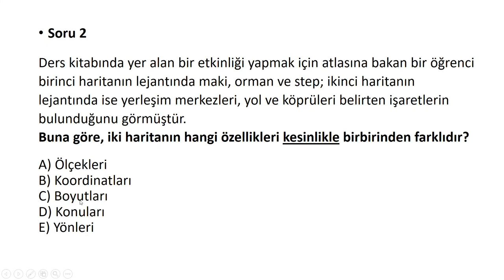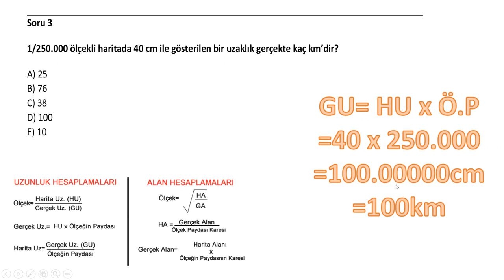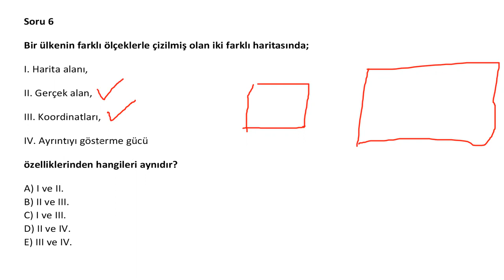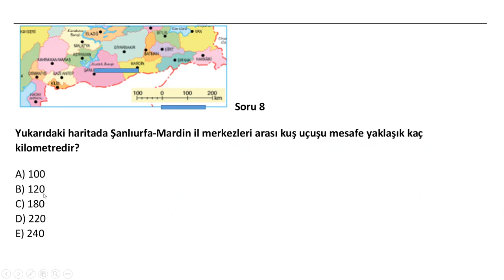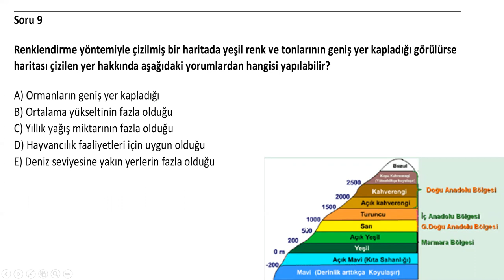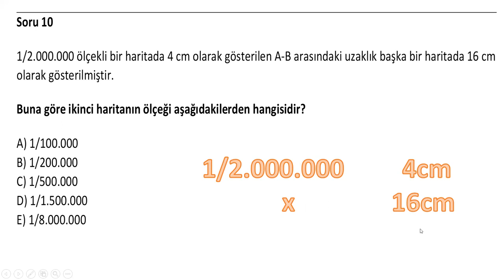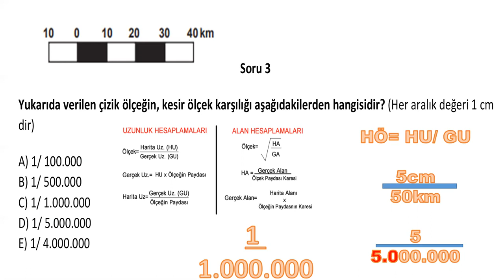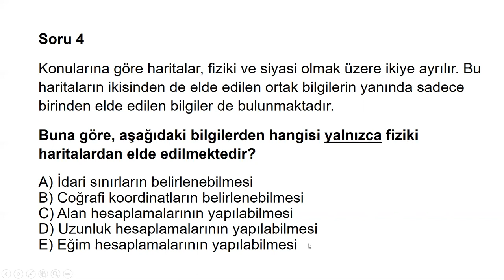HARİTA BİLGİSİ 3-4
Konu öncesi test çözerek hem konunun anlaşılmasını kolaylaştırabilir ,hem soru çözebilirsiniz.EBA kazanım testleri ve eba soru bankası sizin sınav soru  mantığıyla soru çözmenize yardımcıdır.Konu sonrası tekrar için de videoları izleyebiliirsiniz.
1.6. Haritayı oluşturan unsurlardan yararlanarak harita kullanır.
a) Harita projeksiyonlarına yer verilir.
b) Farklı harita türlerine ve kullanım amaçlarına yer verilir.
 c) Ölçek ile uzunluk ve alan ilişkilerinde basit örneklere yer verilir. Alan hesaplamalarında sadece gerçek alan hesaplamalarına yer verilir.
9.1.7. Bilgileri haritalara aktarmada kullanılan yöntem ve teknikleri açıklar.
a) Haritacılık tarihinde önemli olan Türk ve Müslüman bilim insanları ve çalışmaları üzerinde durulur.
b) Coğrafi Bilgi Sistemlerine (CBS) ve uzaktan algılama tekniklerine yer verilir
c) Mekânsal verilerin haritaya aktarımında nokta, çizgi ve alansal gösterimlerden yararlanılması sağlanır.
9.1.8. Haritalarda yer şekillerinin gösteriminde kullanılan yöntem ve teknikleri açıklar.
a) Eş yükselti eğrilerinin özelliklerine yer verilir.
b) Eş yükselti eğrileri ile çizilmiş haritalar üzerinde yer şekillerinin ayırt edilmesine yer verilir.
c) Haritalarda yer şekillerini gösterme yöntemlerinden renklendirme ve kabartma yöntemlerine yer verilir.